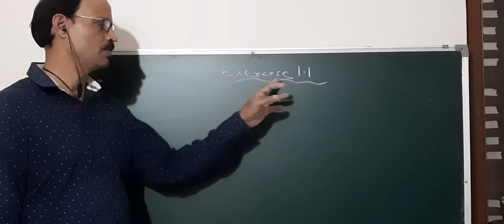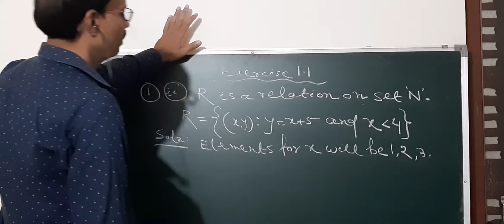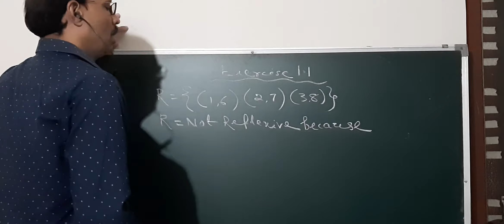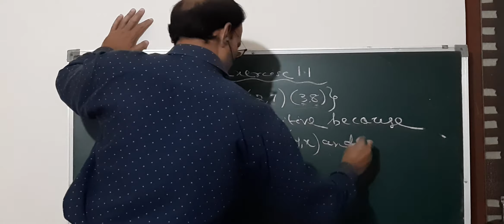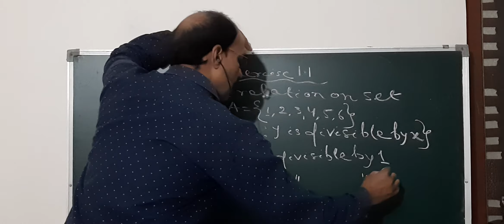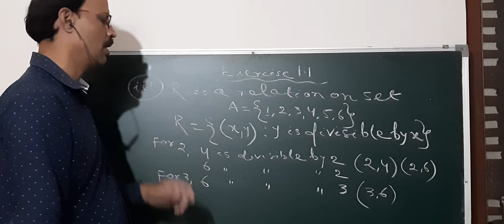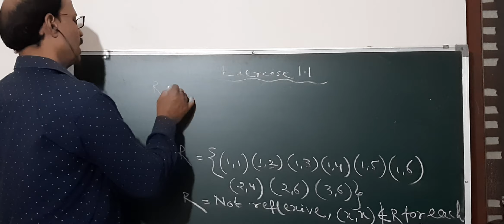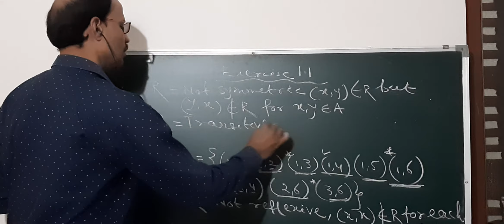Class XII MATHS : RELATION and FUNCTION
Exercise 1.1 Q. 1(ii)  and (iii)